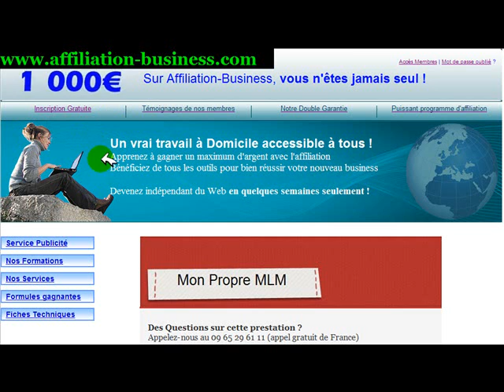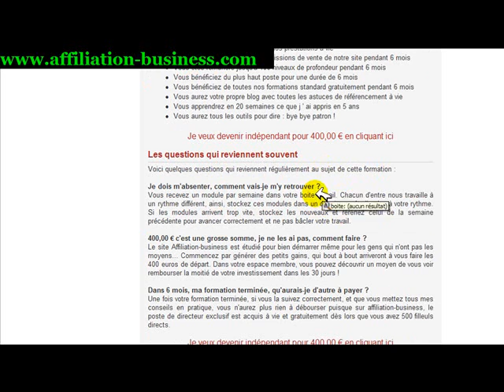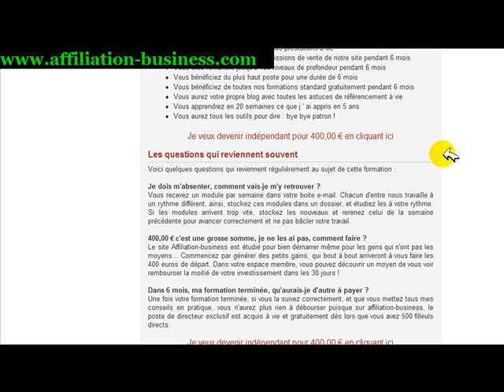Formation marketing de réseau - affiliation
Une formation complète et intégrale pour devenir indépendant sur le web en 2 ans maxi !